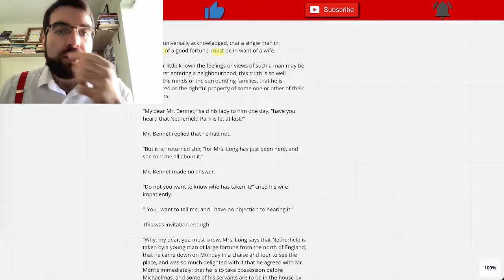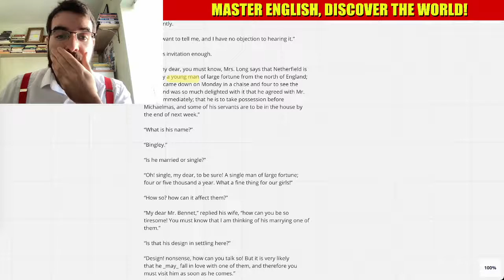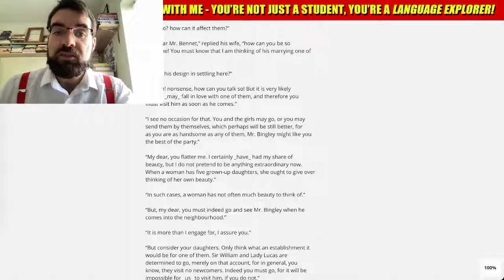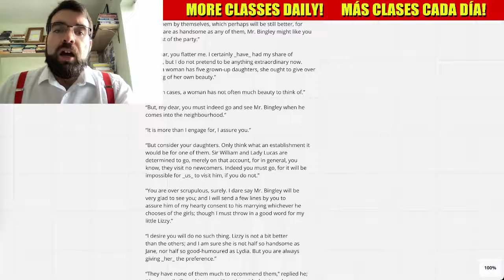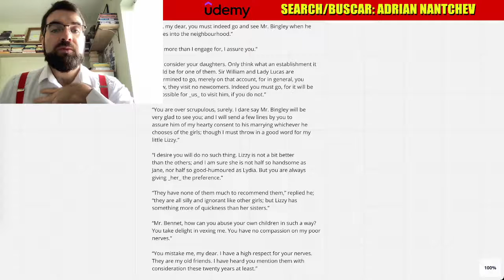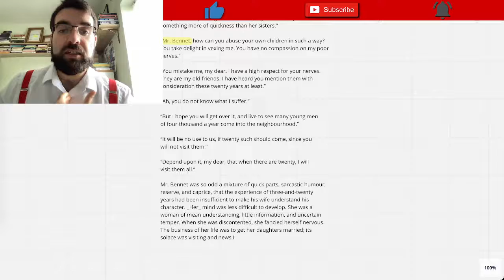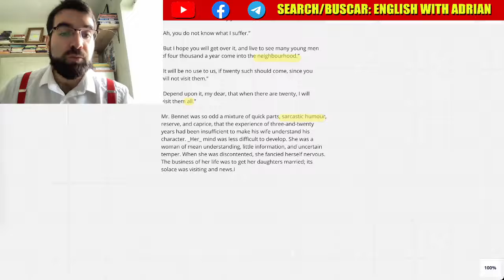Read the First Chapter from a Famous Book in British English Accent ASMR #2 Pride and Prejudice